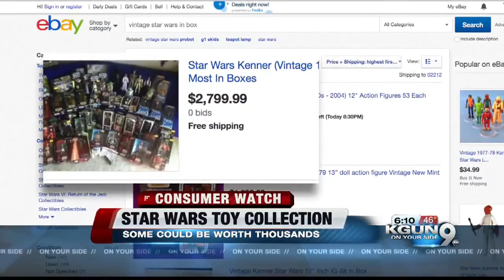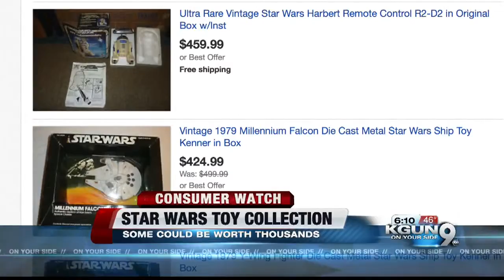Old Star Wars toys could be worth a fortune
John Matarese shows what some vintage Star Wars toys are worth